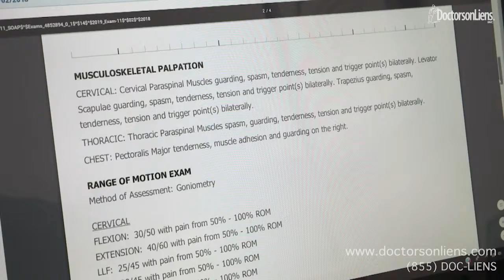Auto Accident Doctor: Sunland-Tujunga, CA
Free My Spine Health Group specializes in treating patients with whiplash injuries and other problems that may arise as a result from car crashes.